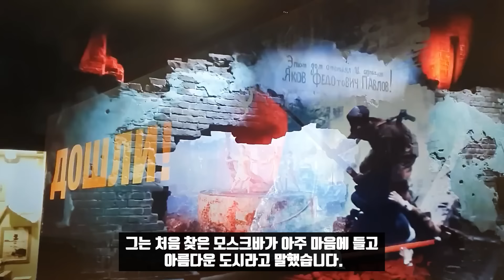세기의 인터뷰 개봉박두!/터커 칼슨에 대한 찬사와 발작!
터커 칼슨의 푸틴 대통령 인터뷰는 미 동부시간으로 8일 저녁 6시로 예정돼 있습니다. 2시간 분량의 인터뷰는 무삭제로 방송될 예정인데 유료화하지 않겠다고 그는 밝혔습니다. 그는 우크라이나 분쟁과 관련해 친러시아도, 친우크라이나도 아니라는 점을 강조했습니다. 터커 칼슨은 인터뷰에서 푸틴 대통령이 말한 내용에 동의하도록 강요하지 않는다면서 시청자들이 모든 것을 알 수 있도록 하겠다고 했습니다. 그리고 노예가 아닌 자유인으로서 판단하면 될 일이라고 말했습니다. 터커 칼슨은 다만 그의 입장이 서구주류매체의 지배적 입장과는 다르다고 말했습니다.

이와 관련해 페스코프 크렘린 대변인은 서구주류매체들이 우크라이나에 대해 공평해 보이는 것조차 주장할 수 없으며 모두가 일방적 입장만 가지고 있다고 말했습니다. 때문에 다른 서구 매체와 소통할 의향은 있었지만 좋은 결과가 나올지 늘 의심스러웠다고 말했습니다. 다른 서방 매체 기자들은 자기네들도 터커처럼 푸틴 대통령과 인터뷰를 하려했지만 거절당했다고 불평했습니다. BBC기자 스티브 로젠버그도 18개월 동안 크렘린에 인터뷰 요청을 보냈지만 거절당했다고 불평했습니다. 또 CNN의 크리스티안 아만푸어도 1년 넘게 인터뷰를 시도해왔다고 TASS가 보도했습니다. 크렘린은 서구 주류매체의 취재 방식을 잘 알고 있습니다. 앵글로 색슨의 기자들은 결론을 미리 정해 놓고 거기에 짜 맞춥니다. 푸틴이 뭐라 하든 비난할 거리만 편집해 방송을 할게 뻔합니다.

터커 칼슨이 푸틴을 인터뷰했다고 하자 유럽의회도 발작을 하고 있습니다. 그에 대한 제재가 가해질 수도 있다는 가능성을 배제하지 않는다고들 떠들고 있습니다. 뉴스위크는 유럽의화의 여러 대담자를 인용해 칼슨의 인터뷰는 EU의원들의 표적이 될 수 있다고 보도했습니다. 유럽의회의원이자 전 벨기에 총리인 기 베르호프슈타트는 칼슨의 인터뷰가 갈등을 촉발할 수 있다면서 유럽연합은 칼슨의 유럽입국 금지를 고려해야 한다고 말했습니다. 루이스 가리카노 전 유럽의회 의원은 칼슨을 선전가라고 비난했습니다. 유럽의회 의원 우르마스 파엣도 가리카노에 동조하면서 칼슨이 러시아를 동정하고 우크라이나를 부정적으로 보기 때문에 언론인이 아니라고 깎아 내렸습니다. 그리고 칼슨의 그런 태도로 인해 유럽연합 여행 금지를 고려해야 한다고 주장했습니다.

터커 칼슨은 젤렌스키와도 인터뷰를 하고 싶다고 말했습니다. 그러나 이는 현실적으로 불가능합니다. 그는 이미 살생부, 미로뜨보례쯔 명단에 올랐습니다. 또 예전에 칼슨은 젤렌스키에 대해 신랄한 비판을 가하기도 했습니다. 젤렌스키를 두고 땀에 젖은 쥐 같은 코미디언이 된 올리가르흐, 기독교 박해자. 블랙록의 친구, 운동복을 입은 어둡고 눈이 죽은 우크라이나 친구라고 표현하기도 했습니다. 그러나 터커 칼슨 인터뷰를 두고 상당한 의미를 지닌 큰일을 하고 있다면서 찬사를 보내는 사람들도 많습니다.

미국의 블로거 언론인인 알렉스 존스는 칼슨의 푸틴 인터뷰가 제3차 세계대전을 멈추려는 시도라면서 역사에 남을 것이라고 말했습니다. 칼슨의 푸틴 대통령 인터뷰는 서방의 정보 봉쇄가 깨졌다는 것을 의미합니다. 칼슨의 간단한 예고 영상만 이미 6천만 이상의 조회를 기록했습니다. 게다가 소셜미디어X의 일론 머스크도 칼슨의 인터뷰를 검열하는 일은 없을 것이라고 다짐했습니다. 알렉스 존슨은 터커의 인터뷰로 인해 미국민들은 더 이상 완전한 어둠속에 계속 앉아 있지 않게 될 것이며 모든 것을 바꿀것이라고 했습니다. 푸틴 대통령과의 인터뷰는 미국, 러시아 뿐만 아니라 전세계에서 시청될 것입니다.

러시아의 정치분석가 유리 골룹은 칼슨의 인터뷰를 H,G 웰스의 레닌, 스탈린 인터뷰, 허버트 매튜스가 시에라 마에스트라 산맥에서 피델 카스트로와 인터뷰한 것에 비유했습니다. 유리 골룹은 칼슨의 인터뷰가 러시아에 대한 오해를 풀고 서구 헤게모니에 맞서 러시아가 벌이고 있는 투쟁을 전세계 청중에게 알려줄 것이라고 말했습니다. 그는 터커 칼슨이 미국의 애국자로 미국민의 실제 이익의 관점에서 현 미국정부를 비판하는 것이라고 평가했습니다. 유리 골룹은 대부분의 미국인은 러시아의 적이 아니며 푸틴 대통령은 그들과 대화하는 것을 두려워하지 않는다고 말했습니다.

이런 가운데 미국잡지 American Thinker는 서구민주주의가 그토록 강력하고 자유롭다면 터커의 푸틴 인터뷰를 두려워할 필요가 없다고 말했습니다. 이 잡지는 푸틴 대통령이 평범한 사람이며 그가 미국에 아무런 문제가 되지 않았다고 썼습니다. 그리고 지금껏 워싱턴의 늪이 푸틴은 악이라는 신화를 만들어냈을 뿐이라고 했습니다.

터커 칼슨은 러시아 여행을 잘 즐기고 있습니다. 모스크바의 최고급 호텔에 묵으면서 볼쇼이 극장의 스파르타쿠스를 감상했습니다. 러시아어를 모르고 모스크바가 처음이지만 러시아의 매력에 푹 빠졌습니다. 그는 처음 찾은 모스크바가 아주 마음에 들고 아름다운 도시라고 말했습니다. 터커 칼슨은 모스크바를 정말 좋아한다면서 이런 말을 하면 미국을 배신하는 것이냐, 그렇지 않다, 미국을 정말 사랑한다고 했습니다. 그는 그러면서 모스크바의 19세기 고대 건축물과 아름다운 건물이 많다는 것에 깊은 인상을 받았다고 했습니다. 또 상뜨 뻬쩨르부르크와 시베리아도 방문하고 싶다고 했습니다.

*자발적 후원
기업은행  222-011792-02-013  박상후